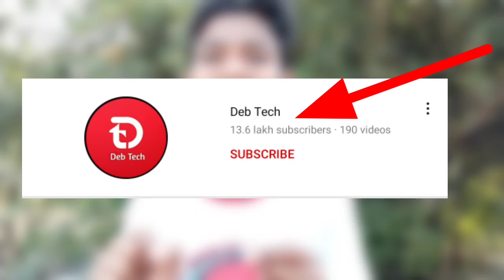Dev Tech Channel वापस आ गया 🥰 || Dev tech channel recovered🔥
Title-: Dev Tech Channel वापस आ गया 🥰 || Dev tech channel recovered🔥

your quereis :-
technical yogi
Creator
watchtime
monetization
manoj dey
technical nafis
channel hacked
channel hack
channel recovered

Md Nafis Ansari
From-: Sondho gulzar bagh (Vaishali)